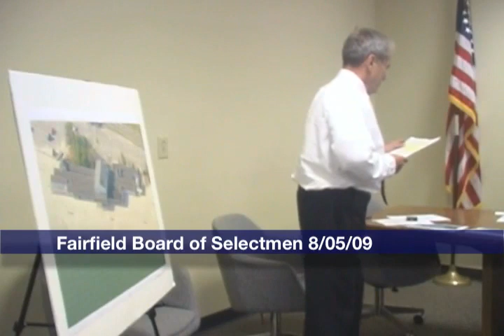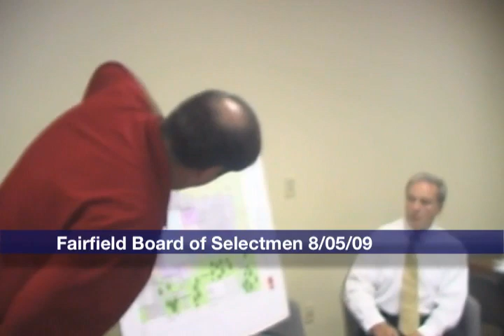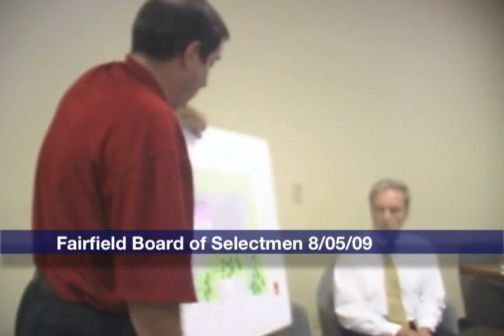Board of Selectmen 8/5/2009